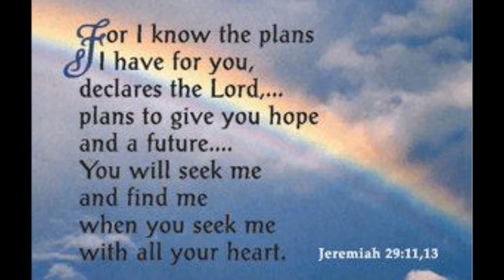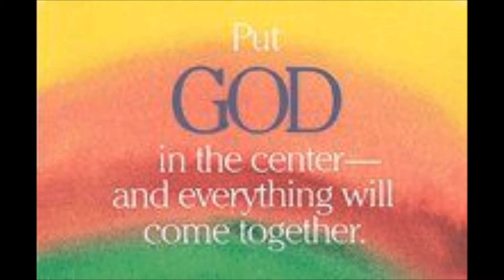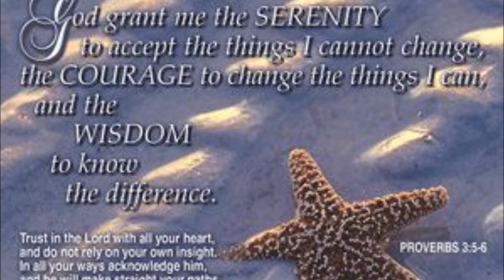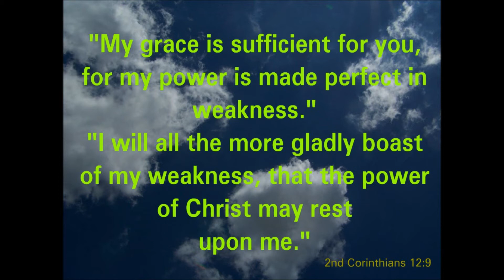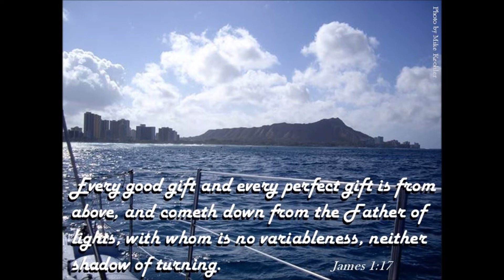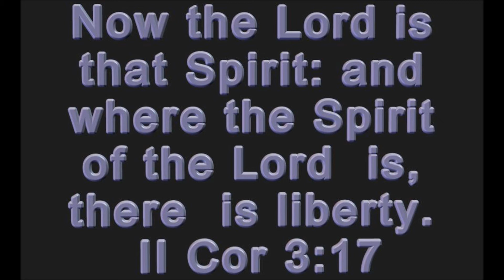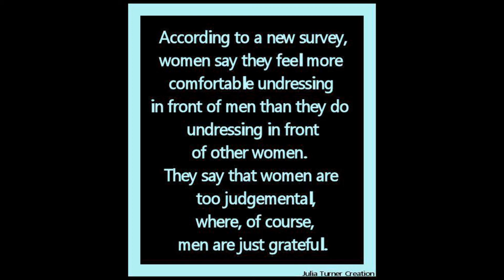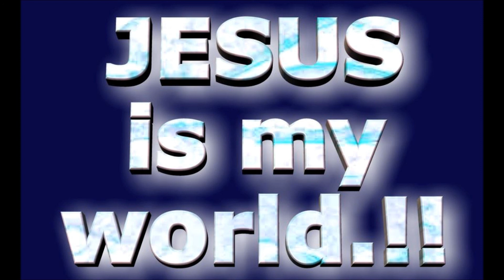ABUNDANT LIFE CHURCH SERVICE, AUGUST 12, 2012 ~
Abundant Life Church, Bishop James Ford preaching August 12 2012